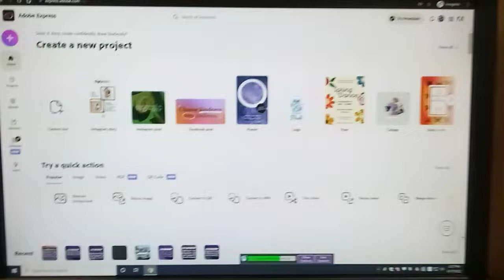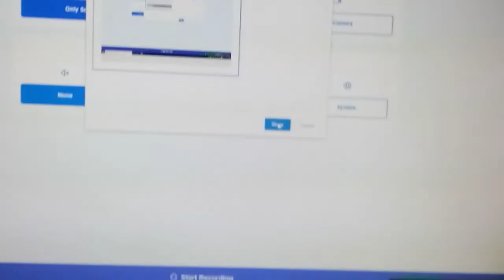Tutorial Of How To Screen Record On Library Computers (Short Video)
I have a tutorial video for you to see in this video I will show u show this is done of how to screen record on Library Computers if this helped leave a comment below and tell me if it worked YOUTUBE DO NOT TAKE DOWN THIS VIDEO AS SPAM OR SCAMS THIS IS A TUTORIAL VIDEO so stop False Copyright Strikes This Does NOT VIOLATE NO GUIDELINES ONCE O EVER just enjoy the video